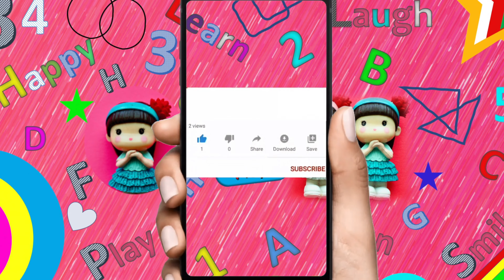Paper peacock |How to make peacock with paper | Origami Peacock | Easy paper craft for kids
This video you are going to learn about how to make peacock with paper. An easy paper craft to make a beautiful origami peacock.

Here’s what you need :
• Colorful A4 papers
• A pencil
• A glue bottle
• A popsical stick
• pair of scissors
.  Sellotape

Happy crafting !!!